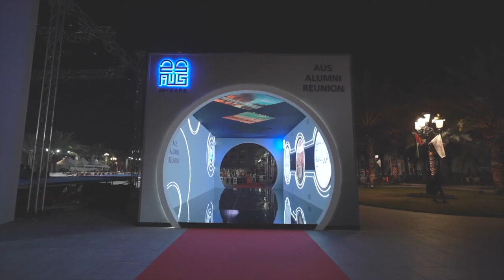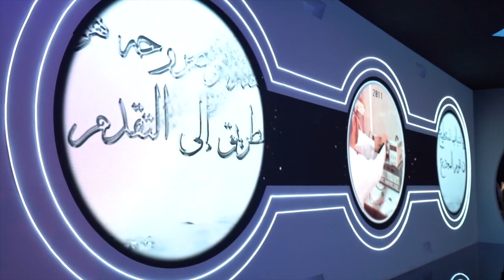American University of Sharjah History Tunnel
American University of Sharjah (AUS) was founded in 1997 by His Highness Sheikh Dr. Sultan bin Mohammed AlQasimi, Member of the Supreme Council of the United Arab Emirates and Ruler of Sharjah. Sheikh Sultan articulated his vision of a distinctive institution against the backdrop of Islamic history and in the context of the aspirations and needs of contemporary society in the UAE and the Gulf region.

Firmly grounded in principles of meritocracy and with a strong reputation for academic excellence, AUS has come to represent the very best in teaching and research, accredited internationally and recognized by employers the world over for creating graduates equipped with the knowledge, skills and drive to lead in the 21st century.

AUS values learners not driven only by academic success, but by those that embrace our dynamic campus life and embody our ideals of openness, tolerance and respect. This combination of academic excellence and community spirit ensures AUS is filled with world-class faculty and students who are poised to become the leaders of tomorrow.

We offer 28 majors and 45 minors at the undergraduate level, 15 master's degrees programs and four PhD programs